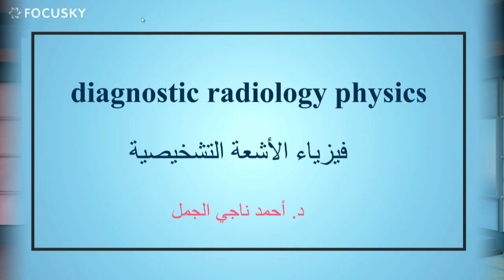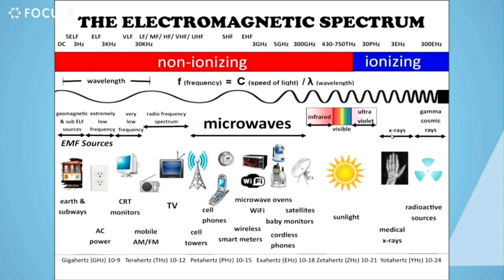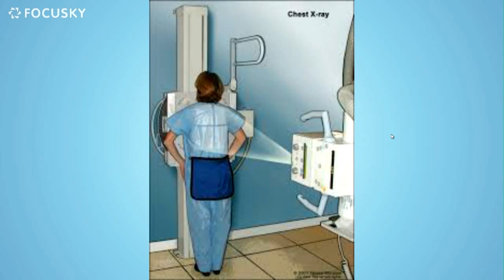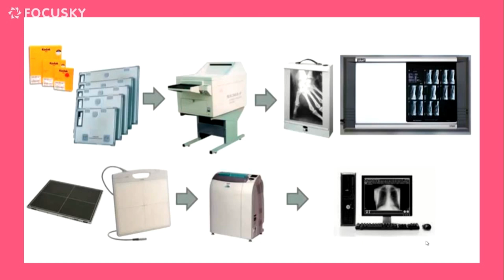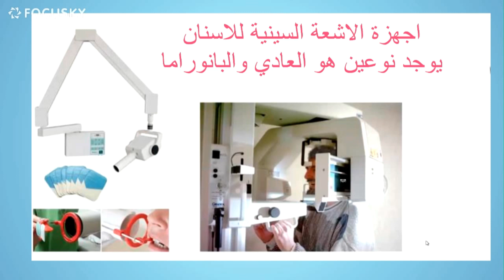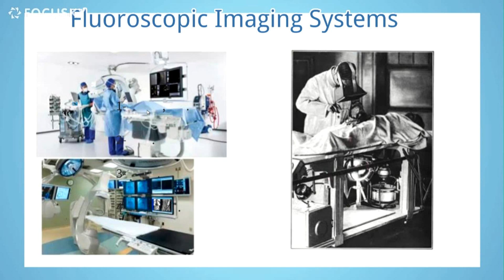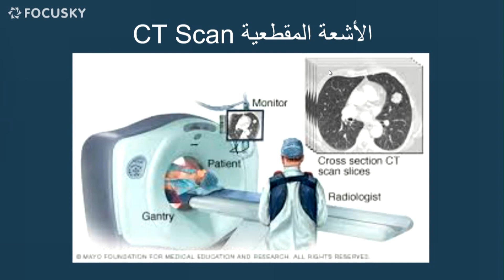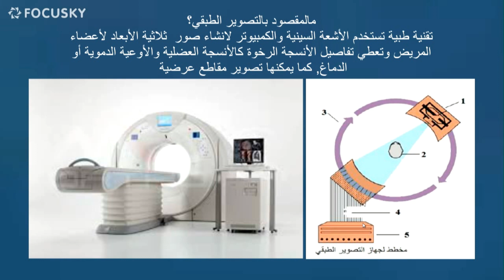احمد ناجي الجمل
Diagnostic Radiology Physics  فيزياء الاشعة التشخيصية
تتضمن المحاضرة طيف الاشعة وانواعه وتأثير الاشعة على جسم الانسان وطرق استخدامها  وطرق تجنب تأثيرها .